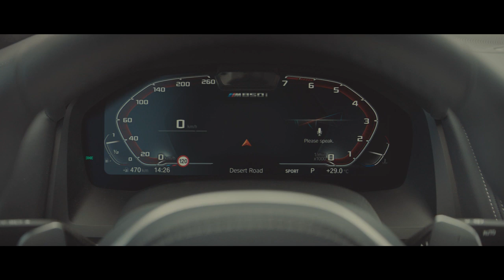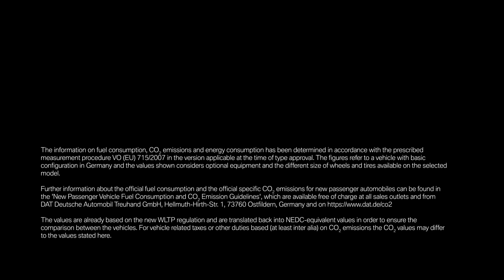The first-ever BMW 8 Series Gran Coupe. Official Launch Film.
Discover the first-ever BMW 8 Series Gran Coupe, a luxury sports car with four doors and four seats, marking a new age of design for BMW cars.
The BMW 8 Series Gran Coupe fuses breathtaking performance credentials with an emotion-stirring design, and offers a supreme level of sportiness.
Take a deep dive into the future of technology, where there is art in the moment. The art of arrival. The art of THE8.

With its 4.4-litre displacement, the BMW TwinPower Turbo 8-cylinder engine sends both the rev counter and the driver’s pulse soaring to equal heights. The power is conducted effortlessly and allows for especially sporty gear changes through the 8-speed steptronic sport transmission, while the Adaptive M suspension ensures self-assured dynamics on every surface.
The Active Air Stream kidney grille opens and closes the air vents in the radiator grille according to the cooling requirements of the engine, the brakes and the air conditioning.
The M Sport front apron with a spoiler lip enhances the sporty, dynamic impression and improves the vehicle’s aerodynamics.
With its materials of high-quality leather, the BMW 8 Series Gran Coupé presents a modern and first-class interior with breathtaking comfort and an outstandingly generous level of spaciousness.